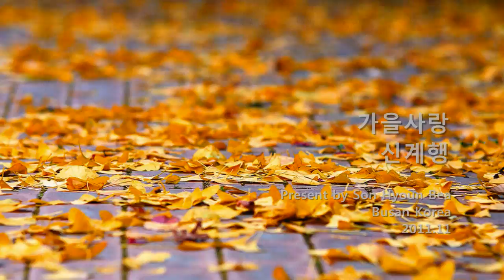가을사랑 HD wmv